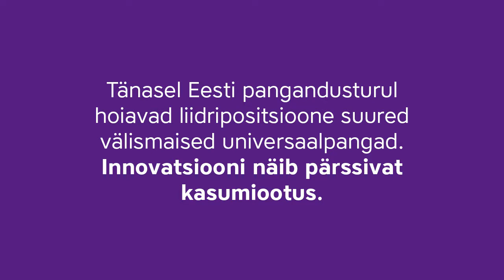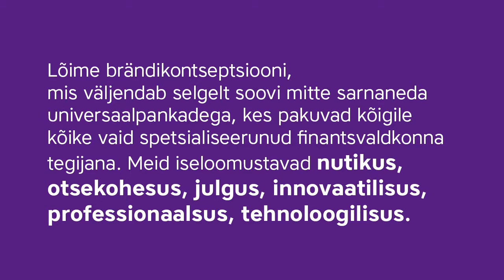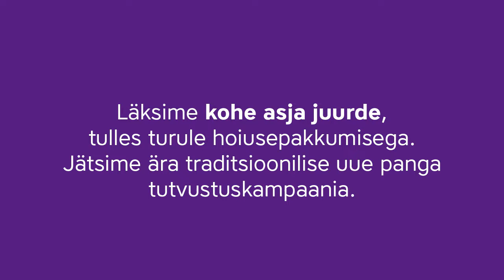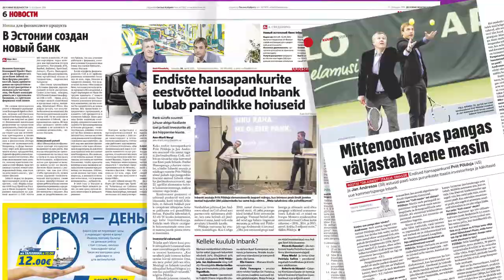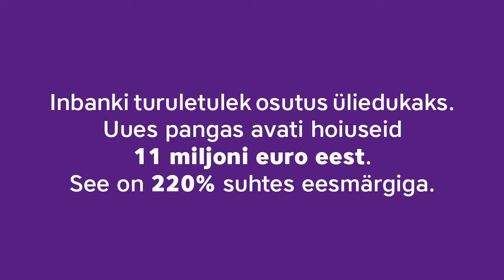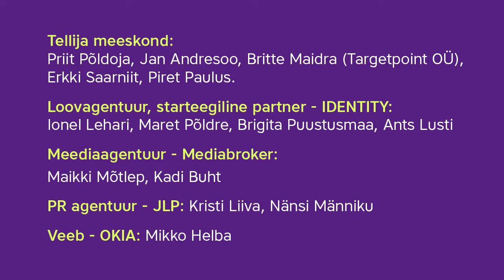Inbank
Projekt: Inbanki nimi, brändi kontseptsioon, visuaalne identiteet ja lansseerimiskampaania (Turundustegu 2015 nominent)
Agentuur: Identity, identity.ee
Klient: Inbank
Aasta: 2015